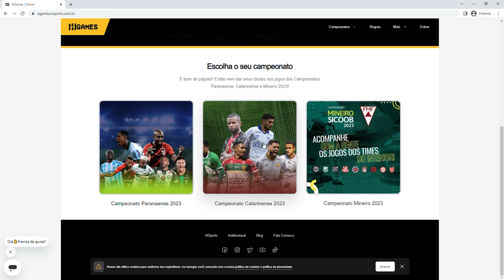Show da Rodada - Campeonato Catarinense - 6ª Rodada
A sexta rodada do Campeonato Catarinense se encerrou e agora chegou o momento de você curtir o resumão da rodada com os melhores momentos, gols, lances, dribles e os nossos quadros especiais. Venha com a gente saber tudo que rolou nesta jornada que teve resultados muito interessantes e uma chuva de gols.

Resultados da 6ª Rodada do Campeonato Catarinense
Chapecoense 3 x 1 Camboriú
Atlético Catarinense 0 x 4 Joinville
Barra 4 x 3 Avaí
Brusque 0 x 0 Concórdia
Hercílio Luz 0 x 0 Criciúma
Figueirense 2 x 1 Marcílio Dias